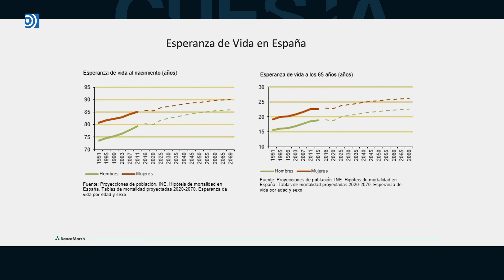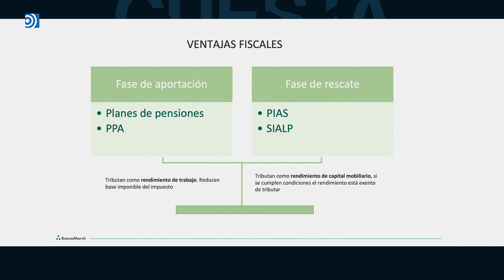Banca March: Amaya Rodríguez da las claves para una mejor jubilación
Carlos Cuesta charla con Amaya Rodríguez, responsable de previsión social de Banca March.